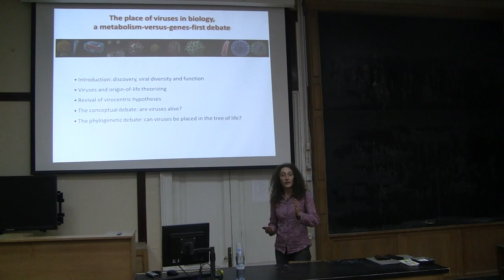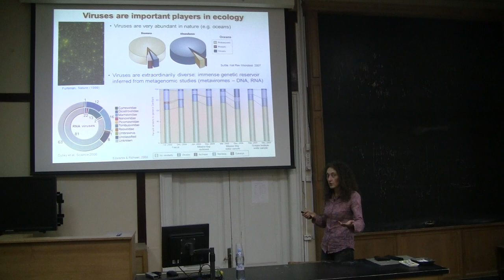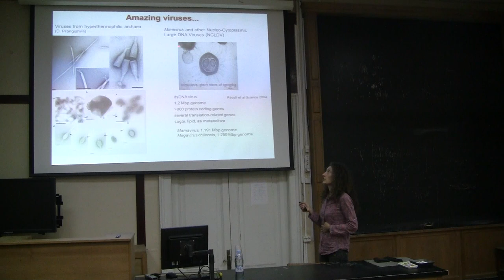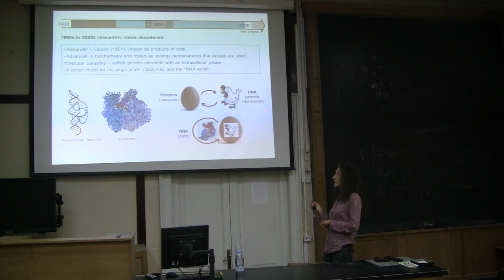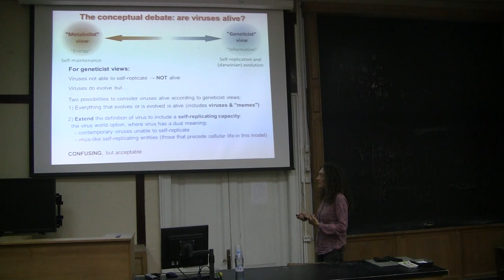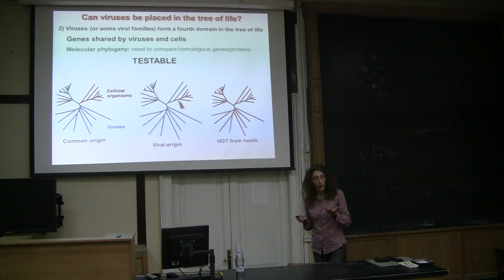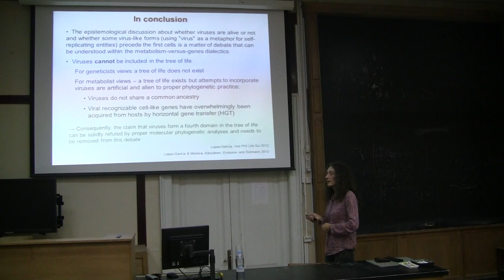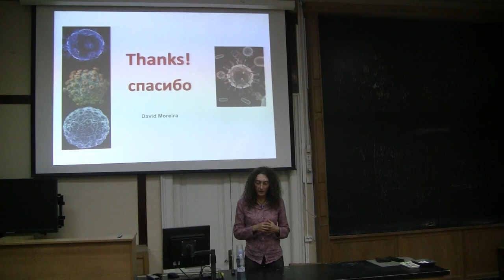Bioseminars.ru: Origins of life and early evolution of eukaryotes 3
"Биосеминары"

6 — 10 октября 2014

миникурс "Origins of life and early evolution of eukaryotes"

David Moreira and Purificación López-García

The origins and early diversification of extant organismal lineages remain among the most challenging and open questions in biology. In this series of seminars, we propose to review current knowledge, hypotheses and controversies about the origin of life and the evolution of the three domains of life, Archaea, Bacteria and Eucarya. We will make a special focus on the origin and diversity of eukaryotes and on the impact of symbiosis and horizontal gene transfer in early biological evolution.

3. The place of viruses